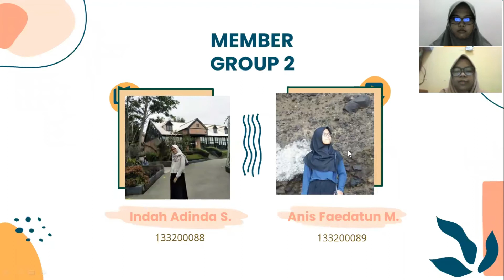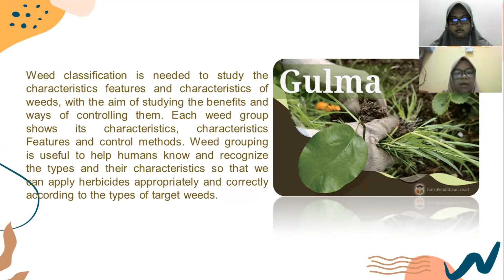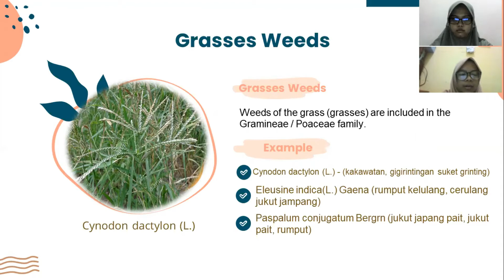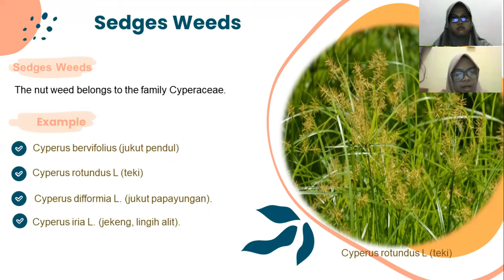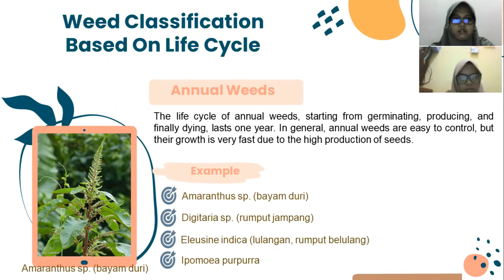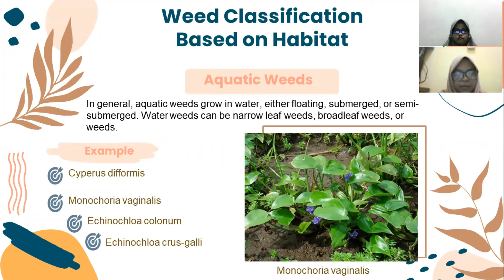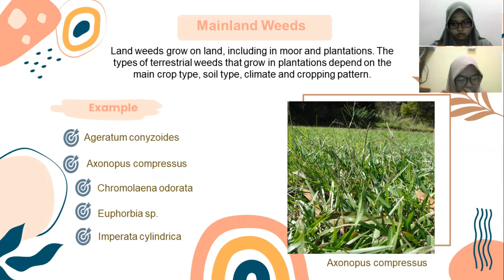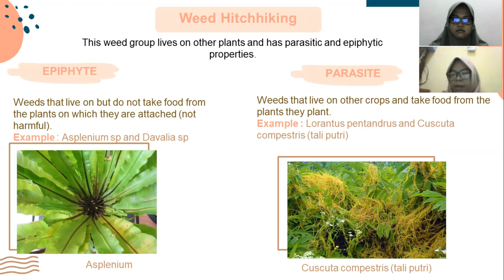Weeds Clasification - Dasar Perlindungan Tanaman - PT I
Presenter
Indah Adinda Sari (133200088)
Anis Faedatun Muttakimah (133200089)